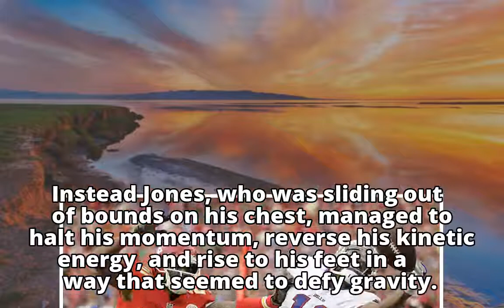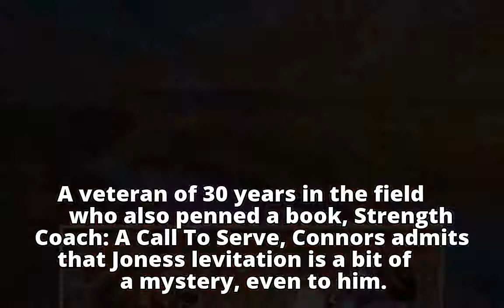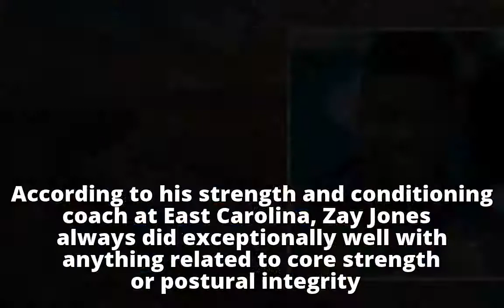DarthZAYder! Social media goes wild after wide receiver Zay Jones appears to defy gravity by 'levit